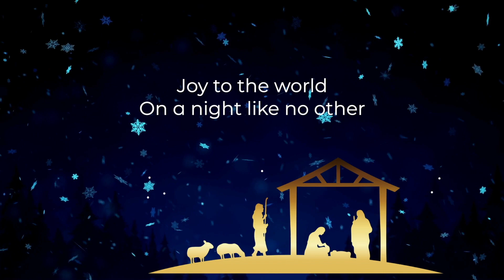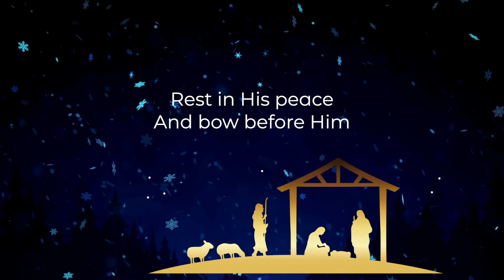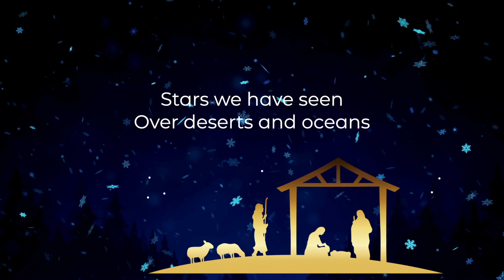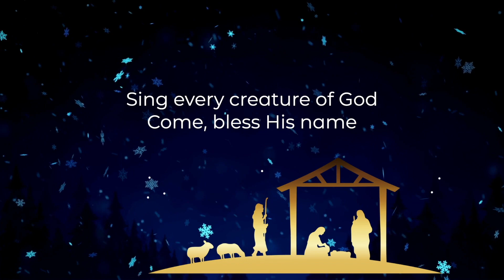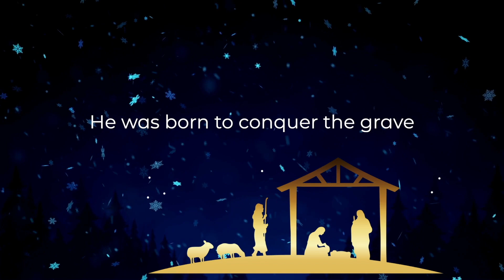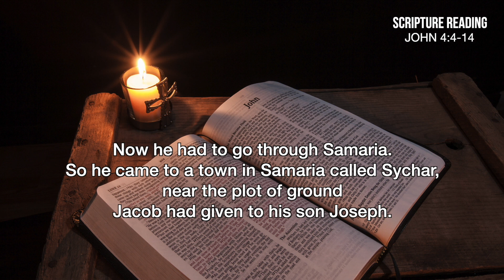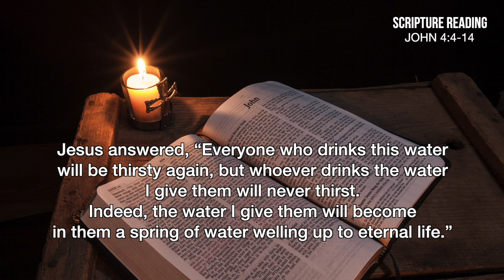PRAYERWATCH December 15, 2021